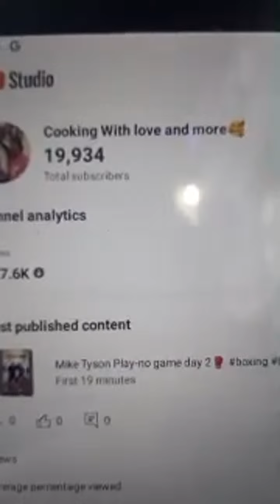Cooking With love and more🥰 is live! happy birthday all Aries pop out